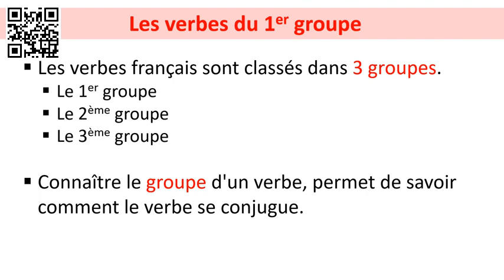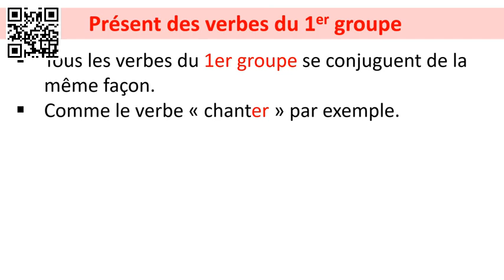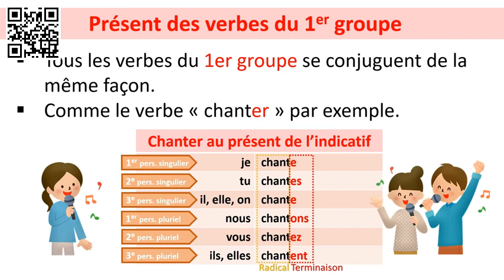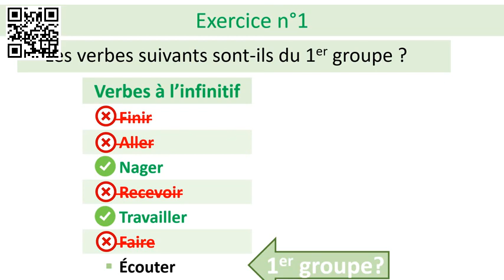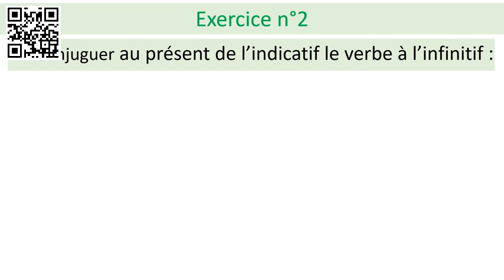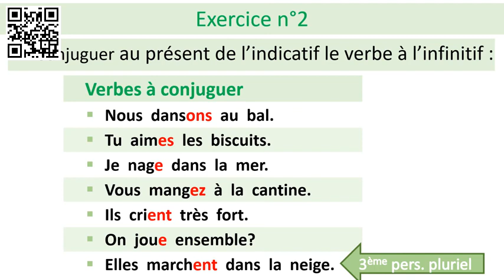Le présent des verbes du 1er groupe .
Rappel sur comment repérer les verbes du premier groupe + comment les conjuguer (leçon et exercices)